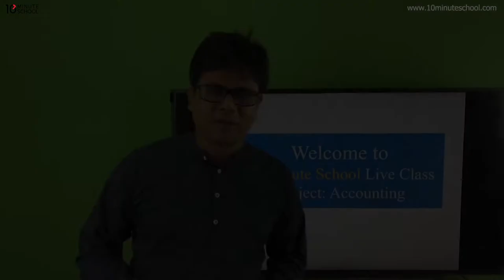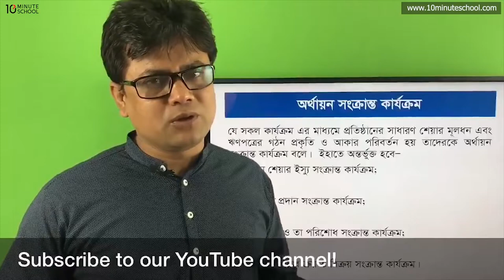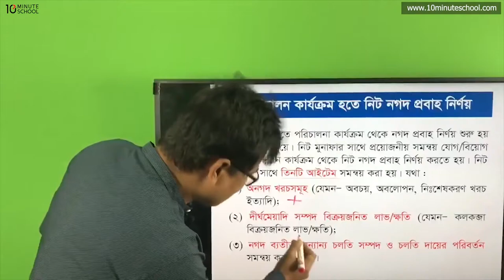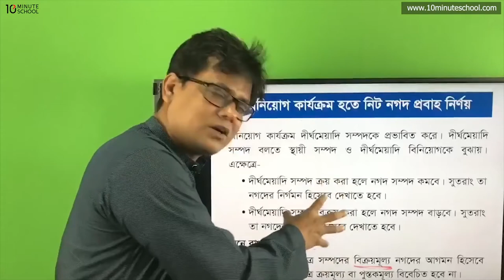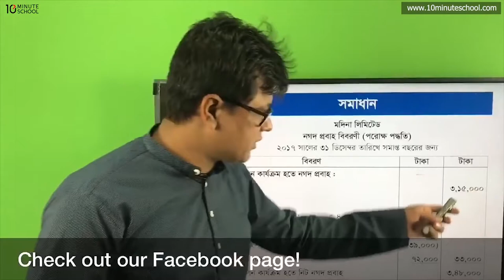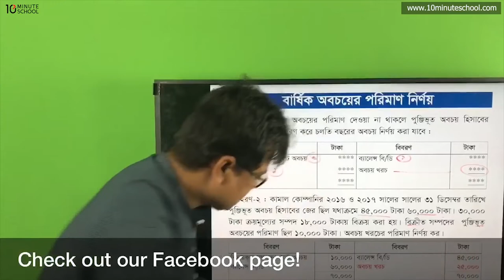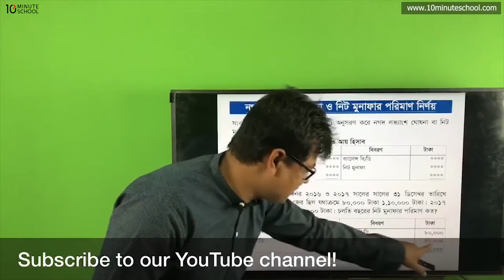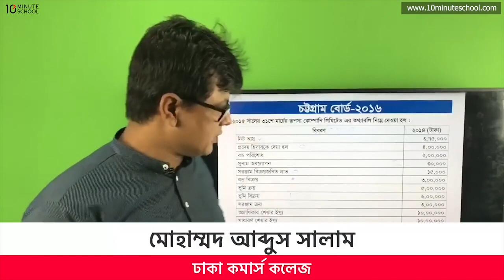হিসাববিজ্ঞান ২য় পত্র (২) | ঢাকা কমার্স কলেজ | সালাম স্যার | HSC স্পেশাল লাইভ | 10 Minute School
Series: HSC Crash Course
Instructor: Mohammad Abdus Salam, Dhaka Commerce College